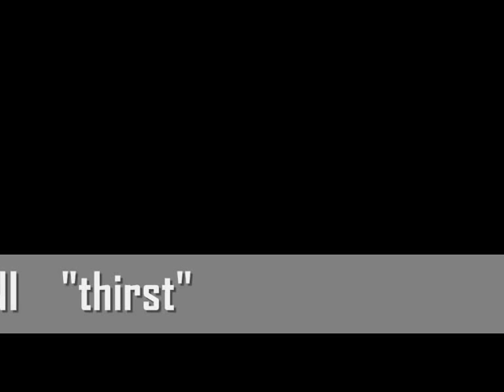Mazgani - Thirst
Do novo álbum SONG OF DISTANCE, vem este "Thirst". O meu intuito é partilhar a música, que gosto muito. O vídeo é uma mera montagem de fotos feita em 5 minutos :)